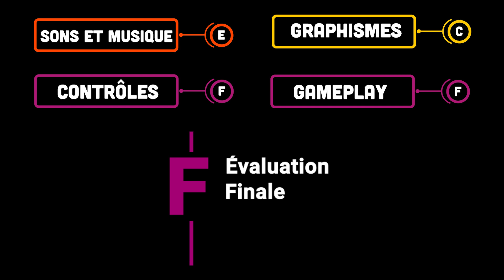La quête du pire: Superman 64 [N64]